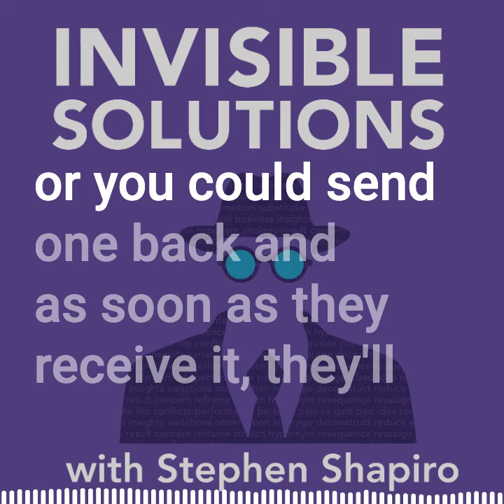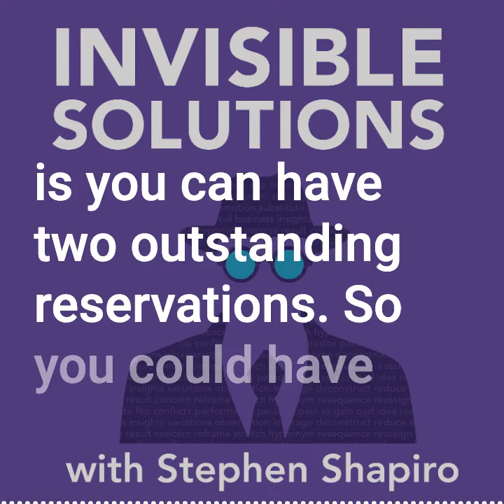E21 Innovating and Scaling Service Based Businesses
Scaling a service-based business isn't easy. Especially if you are a solopreneur who doesn't want to hire employees or have expensive overhead. Short of cloning yourself or working 24 hours a day, what's the solution?

A question I am often asked by my professional speaker, consultant, and training colleagues is, “How can we scale my service-based business without hiring a lot of employees?”

In this episode, we will address this questions by using six lenses from Invisible Solutions that will provide a half-dozen different ways to grow your business - without hiring anyone.

The lenses are:

#4 Eliminate – what can you stop doing?
#11 Resequence –how can you change the timing?
#12 Reassign – who can help you scale - and how?
#13 Access – how can you create a subscription?
#6 Analogy –who else has solved a similar problem?
#34 Variations – how can you treat different customers/clients differently?

Although this might seem like a lot of lenses, this question is so rich with opportunity that I didn't want to shortchange listeners.

I think you'll enjoy this one, especially if you have a service-based business.

Stephen Shapiro cultivates innovation by showing leaders and their teams how to approach, tackle and solve their business challenges. Applying the knowledge he has accrued over decades in the industry, Stephen is able to see what others can’t: opportunities to improve innovation models and the cultures that support them. to learn more.